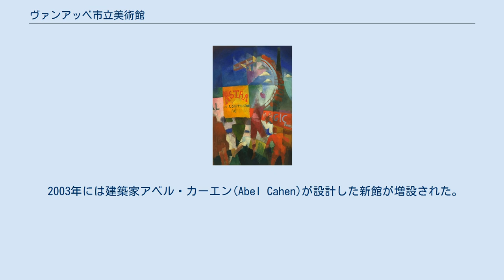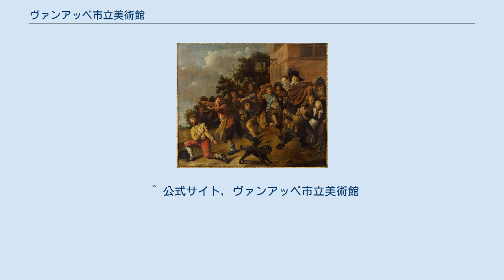ヴァンアッベ市立美術館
国家遺産_(オランダ)
ヴァンアッベ市立美術館(Van Abbemuseum) は、オランダのアイントホーフェンにある近代美術および現代美術の美術館である。
 1936年に設立され、創設者のアンリ・ヴァン・アッベ(Henri van Abbe)にちなんで名付けられた。
アンリ・ヴァン・アッベ(1880 – 1940)はアイントホーフェンでタバコ製造会社を経営し、1930年代にベルギー、特に多くの芸術家の集まったシント＝マルテンス＝ラーテムなどを訪れては、作品を買い付けてコレクションを増やし、1936年にヴァンアッベ市立美術館を設立した。
 2003年には建築家アベル・カーエン(Abel Cahen)が設計した新館が増設された。
 コレクションには、1000点の彫刻、700点の絵画、1000点の紙の作品がある。
 コレクションには、パブロ・ピカソ, ジョルジュ・ブラック, ワシリー・カンディンスキー, マルク・シャガール, エル・リシツキー, フェルナン・レジェ, ピート・モンドリアン, ヨーゼフ・ボイス, マルセル・ブロータス, アンゼルム・キーファー, ヤニス・クネリス, レベッカ・ホーン, ジグマー・ポルケなどの作品がある。